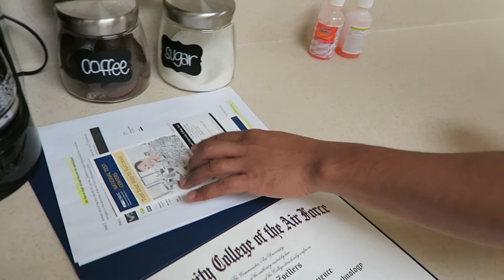HE FINALLY RECEIVED IT | VLOG # 74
C L I C K   M E   F O R   M O R E   I N F O..

    hismrsz671